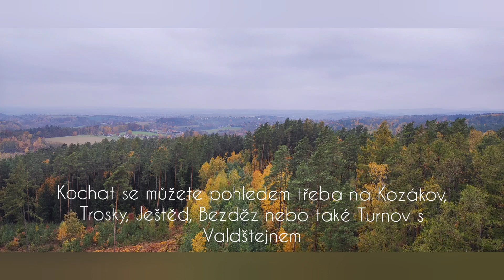Rozhledna Dubecko 27.10.2024